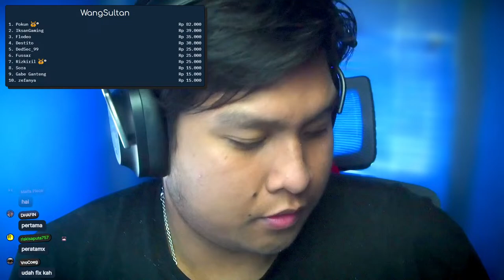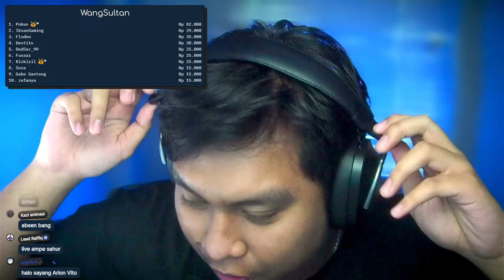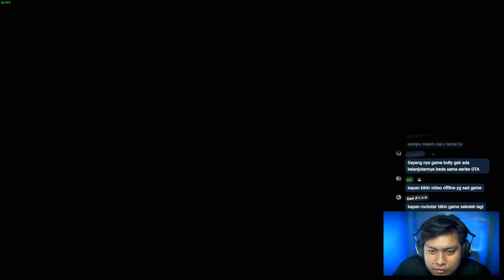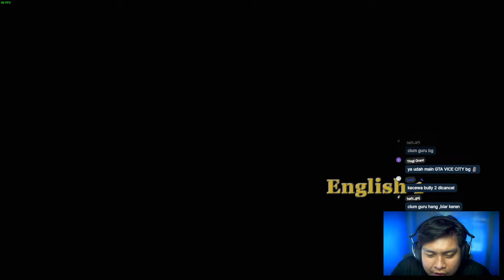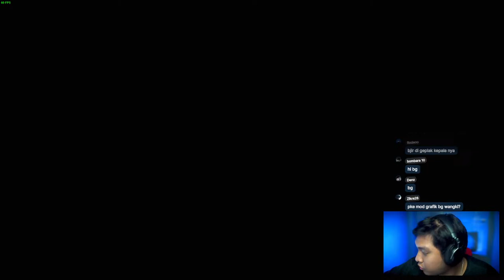akhirnya jadi anak nakal (Bully #1)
Support WangKi ID dengan berdonasi (Gopay, Shopee Pay,Dana, LinkAja, OVO, QRIS) melalui link ini:

Nightbot Command:
!spek
!tinggaldimana